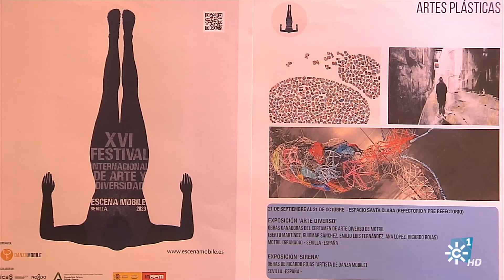Festival Escena Mobile ¿El último?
Durante 16 años, el festival Escena Mobile se ha citado con el público de Sevilla para mostrar creación y diversidad. Danza, pintura, teatro y un sinfín de actividades que parece han llegado a su fin. El proyecto liderado por Esmeralda Valderrama ha avisado de que este será, casi con seguridad, el último año debido a la falta de financiación. Un año más y van 16 el Festival Escena Mobile acude a la cita con el público sevillano para mostrar a profesionales y público en general que el arte y la diversidad son ámbitos de enriquecimiento mutuo. Quizás sea el último año de este proyecto, según nos ha contado Esmeralda Valderrama, su directora, por la falta de recursos económicos que impide realizar espectáculos a la altura del festival y de su historia. Poner el peligro su calidad y la dignidad de los artistas por la falta de financiación no entra en sus planes. En esta última edición, como en todas, se ha representado danza y teatro, se han organizado talleres y se han podido ver en el Espacio Santa Clara las exposiciones ‘Arte Diverso’ y ‘Sirena’, la primera con obras de los ganadores del Certamen de mismo nombre organizado por Ayuntamiento de Motril (Granada) y la segunda con las esculturas de Ricardo Rojas. Todas las modalidades del arte en un festival de renombre internacional, con artistas de proyección más allá del propio Escena Mobile, que ahora parece haber llegado a su fin. @SolidariosTV

Intervención: Esmeralda Valderrama (Directora Danza Mobile).

Programa Solidarios 497. Emisión 1 de octubre de 2023.

01/10/2023